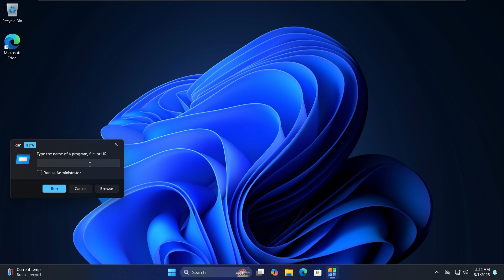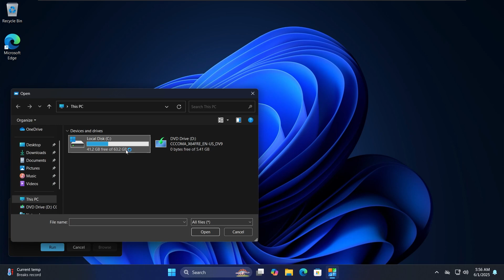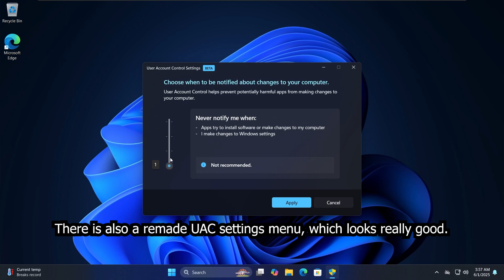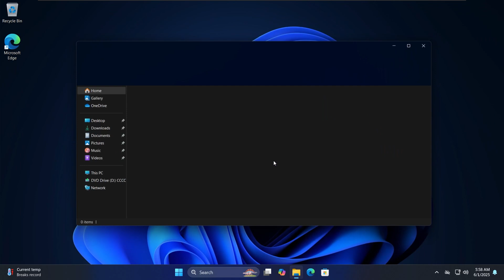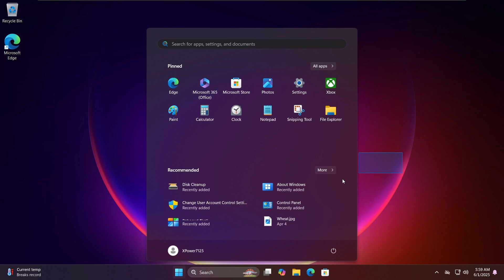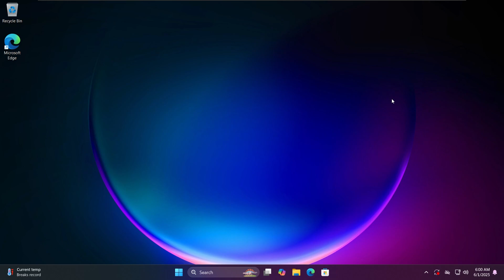Rebound: Windows 11 With Proper Fluent Design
Hello everyone! In this video I'll try Rebound by @ivirius-community .

Music
Track 1